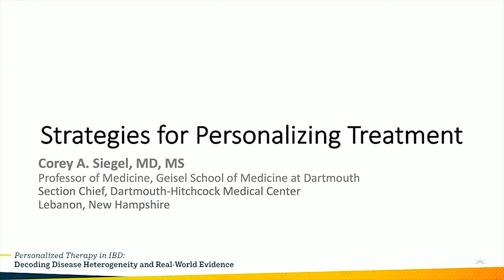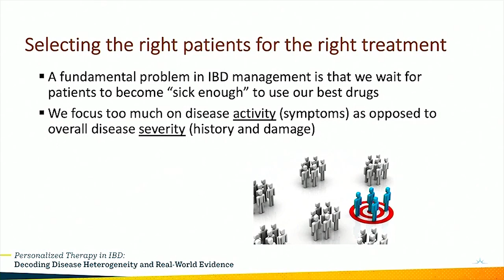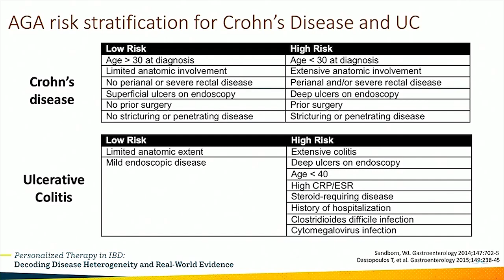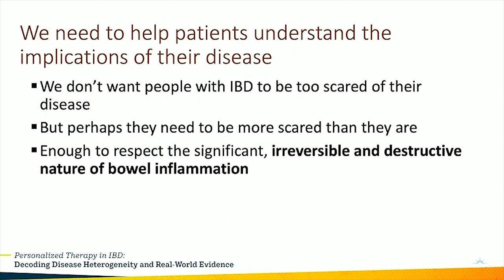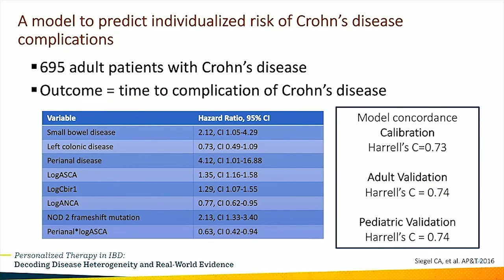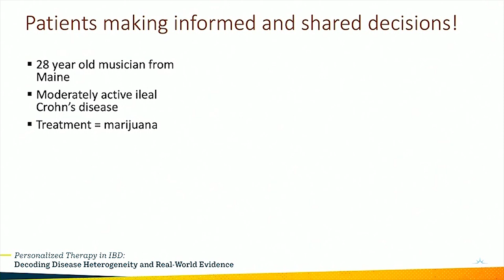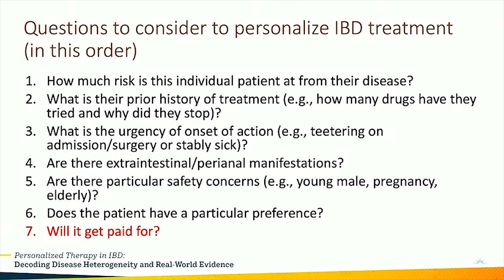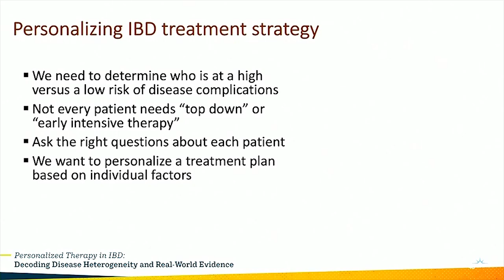Strategies for Personalizing IBD Treatment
In this webcast from the 'Personalized Therapy in IBD: Decoding Disease Heterogeneity and Real-World Evidence' symposium, held during the 2019 Advances in Inflammatory Bowel Diseases in Orlando, FL, Dr. Corey A. Siegel discusses strategies for personalized IBD treatment.